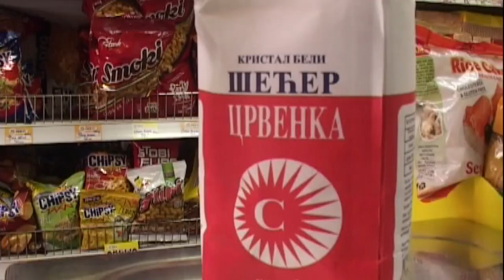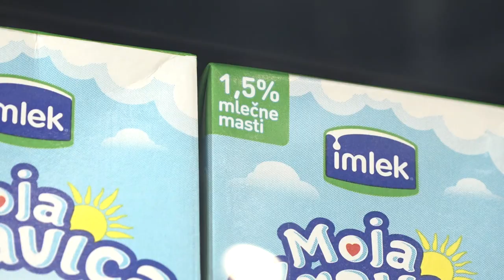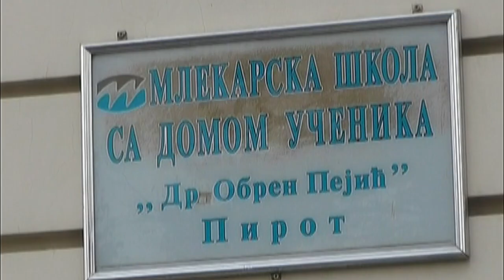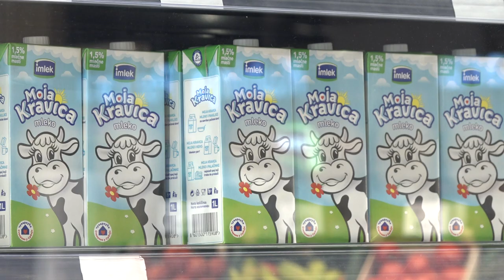NESTAŠICA MLEKA I U PIROTU